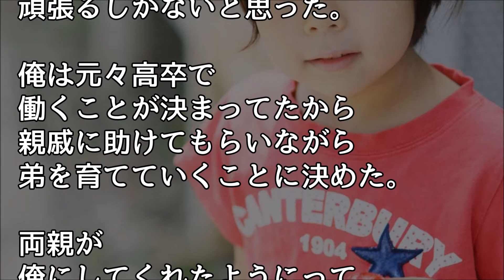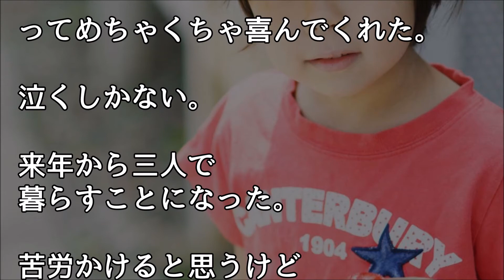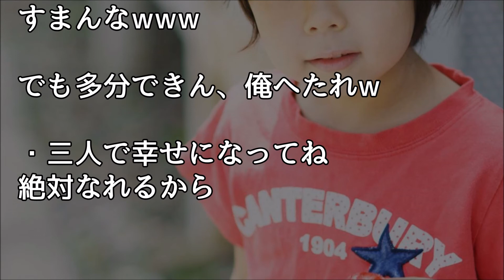俺と弟を残し両親が交通事故で逝った、小さい弟の為なんとか頑張っていたが俺に好きな人ができて・・・【ほっこり堂】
【感動泣ける話「私の娘にならない？」】再婚した義姉の連れ子になった姪っ子（７才）に会った。泣きながら抱き着いてきて離れない Miyu

ちょっと良い話・泣ける話　３連休の初日の朝に兄嫁がアポなし託児「娘を明後日までよろしく！」と幼い姪っ子を放置…→私は仕方なく家に上げたが…?スカッと！息抜き部?